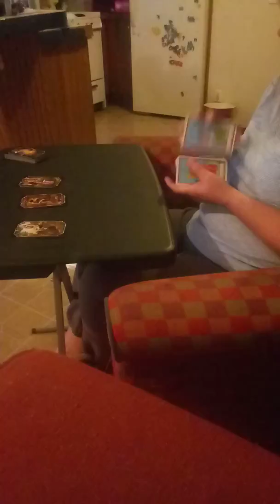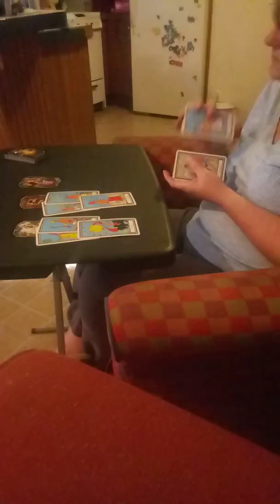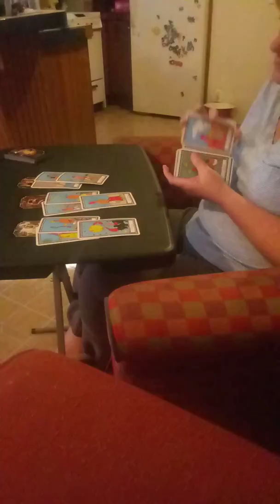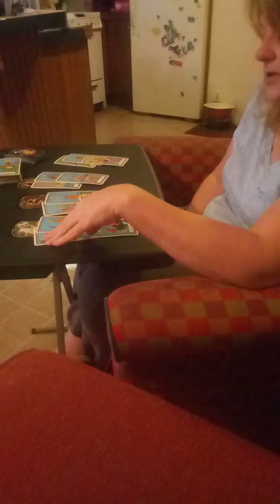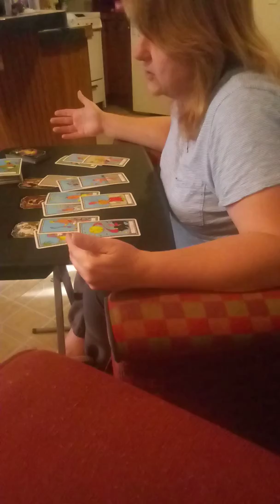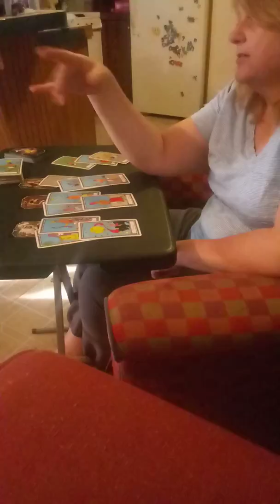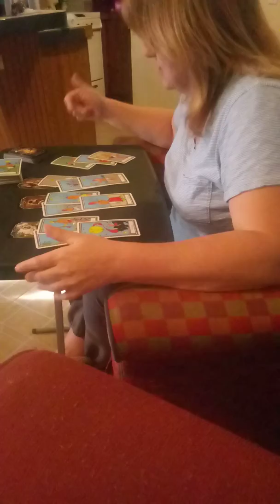Libra family surprise and love till jan20th2020